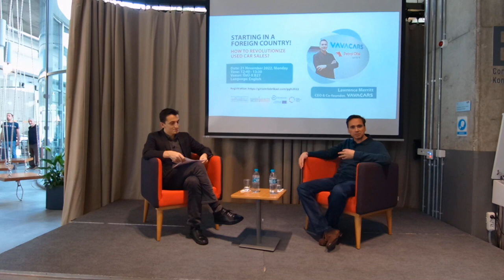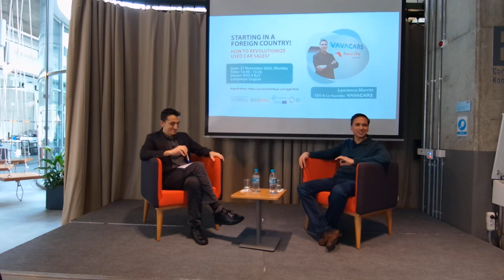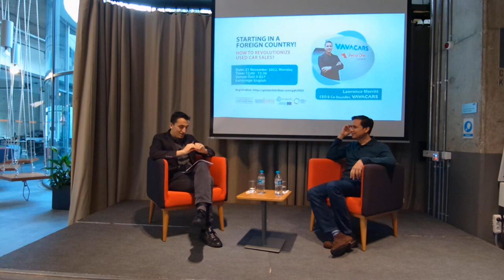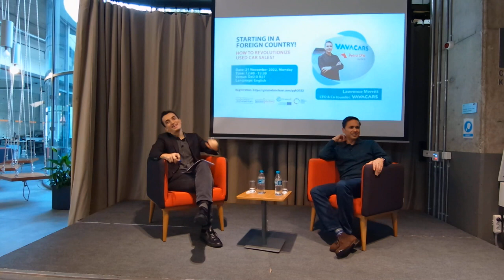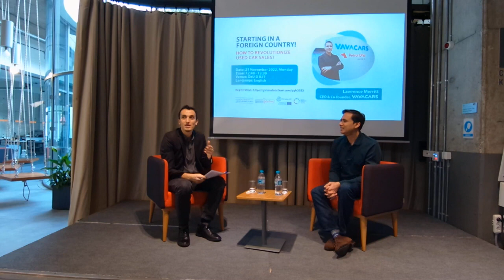Kurucu Ortağımız ve CEO'muz Lawrence Merritt, 2022 Küresel Girişimcilik Haftasına davet edildi 🚙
VavaCars'ın Kurucu Ortağı ve CEO'su Lawrence Merritt'in 2022 Küresel Girişimcilik Haftası programına konuşmacı olarak davet edilmesi bir zevk ve onurdu. GEW22 Özyeğin Üniversitesi'nde.

Lawrence'ın 'dönüştürmeye çalışan bir yabancı' olarak gözlemlerini ve iç görülerini paylaştığı tam röportajını ve ayrıca yol boyunca başarısızlıklarını, büyük başarısızlığın önemini ve başarısızlığın kazanmanın gerekli bir ön koşulu olduğunu burada görebilirsiniz. Eğlenin ve yorumlarınızı aşağıdaki yanıtlar bölümünde paylaşın: